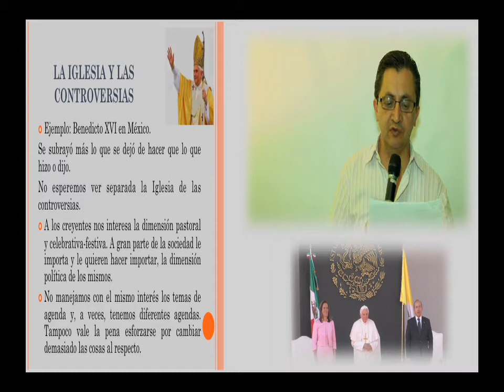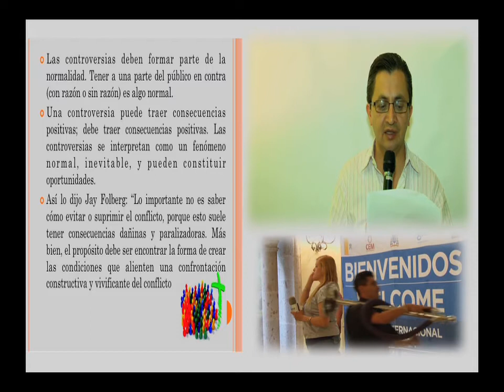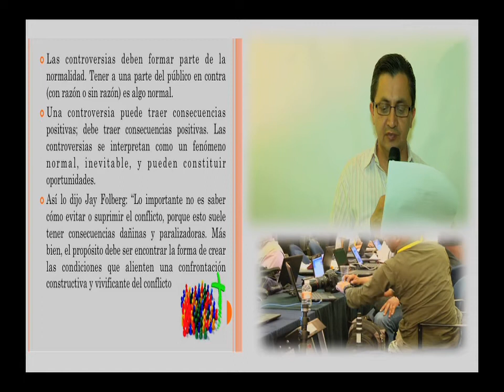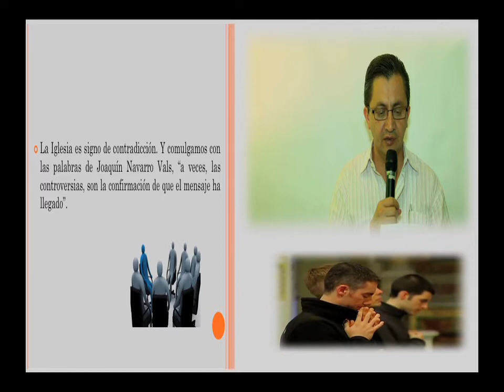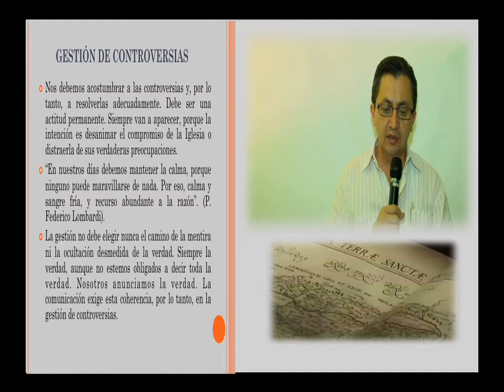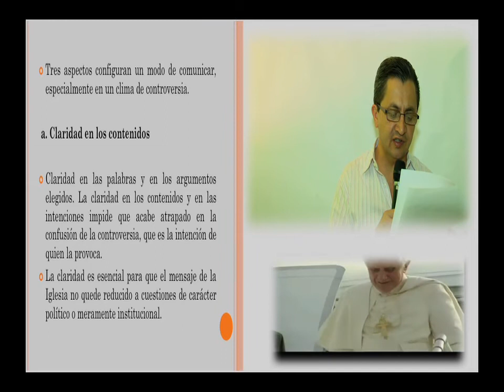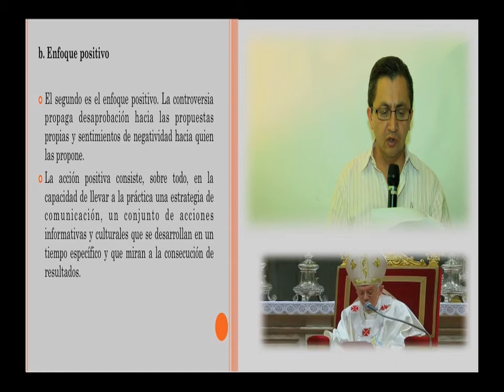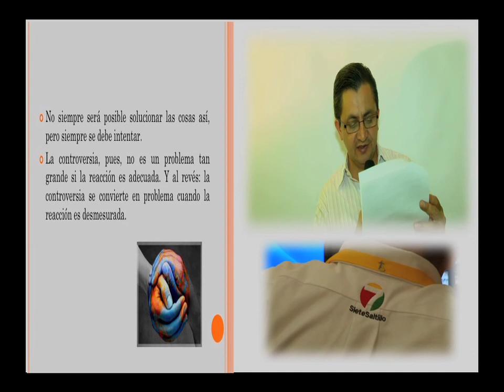Presentación Padre Antonio Gutierrez M.